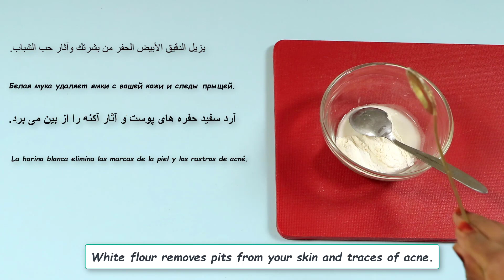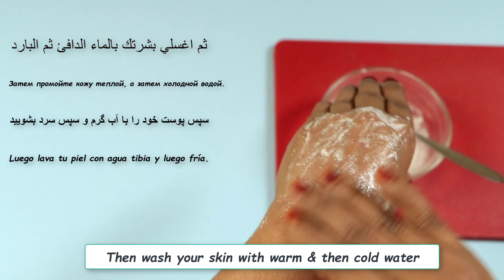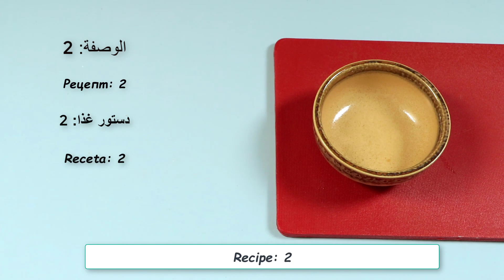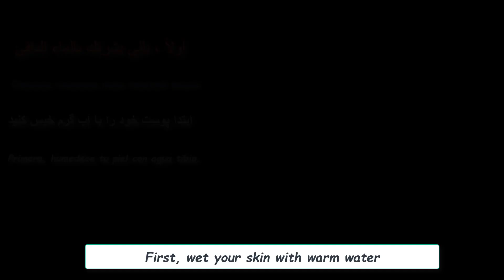In just 2 days, all large pores on your skin will disappear/shrink large pores